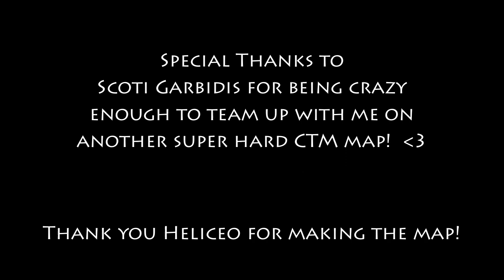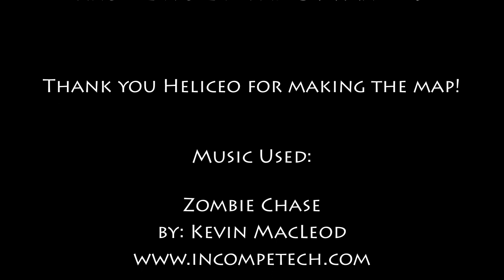E60 - Ragecraft Insomnia - Potion Mats with Team B.S.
Team B.S. (BasketMC & Scoti Garbidis) venture into Insomnia, the second map in the Ragecraft series by Heliceo.  In this map they must complete the wool monument by placing 16 required wools that they find during the adventure and up to 16 optional emerald blocks.  Placing the optional emerald blocks onto the monument rewards these grave adventurers with special loot.